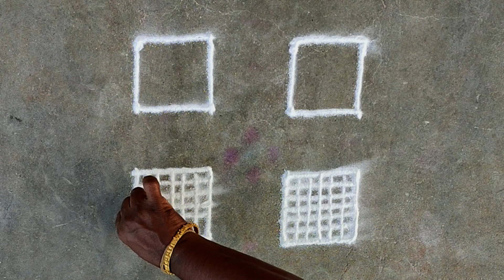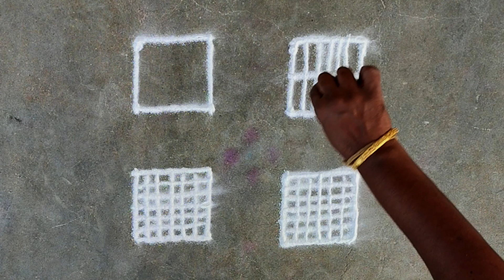வெள்ளிக்கிழமை படி கோலம் | friday padi kolam | daily kolam | easy rangoli | muggulu | Rovi Rangoli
ugadispecialflowerskolam
fridaypadikolam
sangu kolam

karthigai deepam padi kolam
karthika masam muggulu
velli kizlamai kolam
karthigai deepam rangoli
vilakku kolam
karthigai deepam kolam
poo kolam
semman kolam
double line kolam
pandaga muggulu
panguni madham kolam
double line rangoli designs
karthigai deepam special kolam
agal vilakku kolam
kavi kolam
ugadi special flowers kolam
sangu kolam
vilakku kolam rangoli designs
four stroke kolam